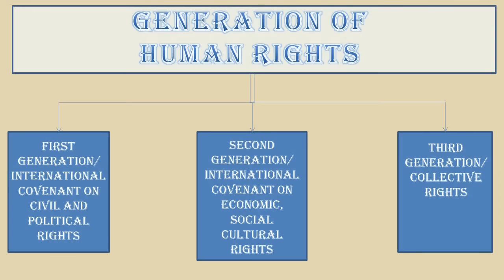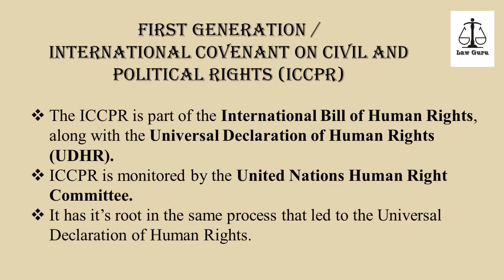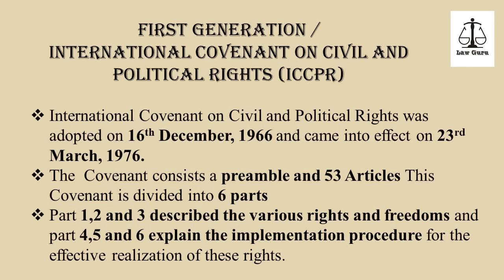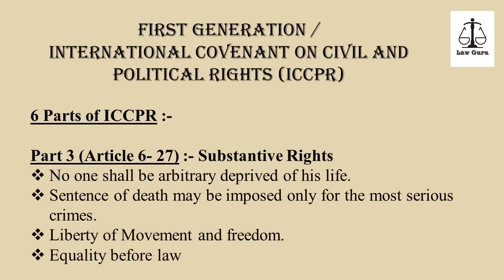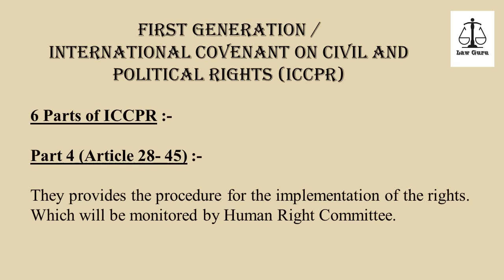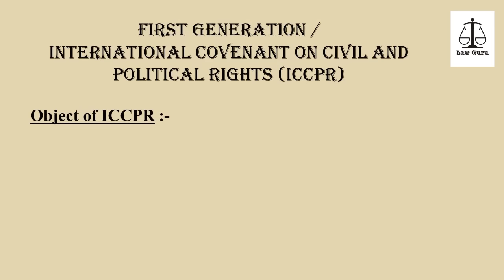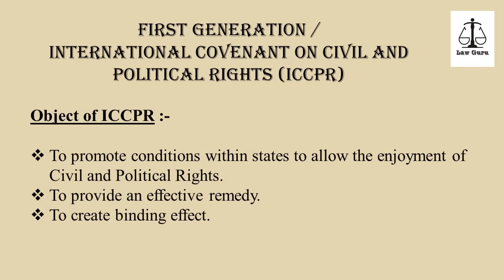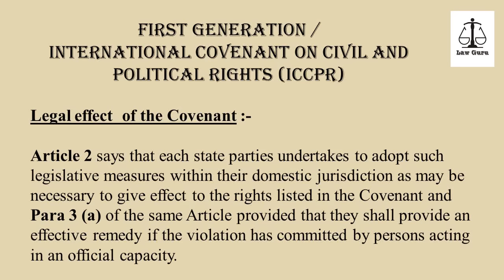International Covenant on Civil and Political Rights | First Generation of Rights | Law Guru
In this video we are talking about First Generation of Human Rights/ International Covenant on Civil and Political Rights (ICCPR) in English as well as in Hindi, so must watch to get good knowledge in the subject of Human Rights.